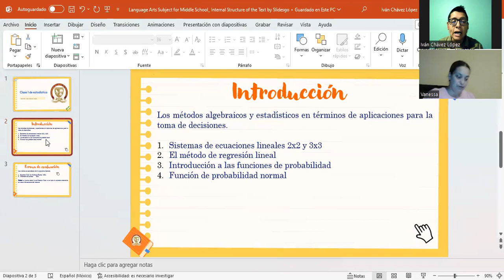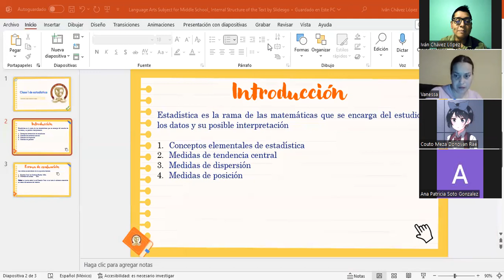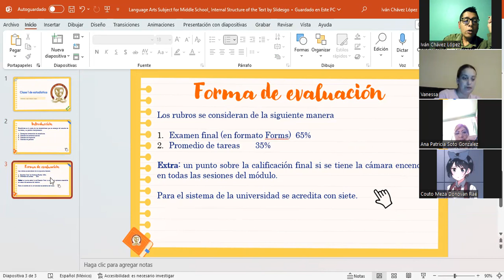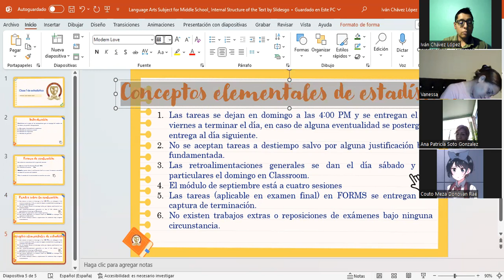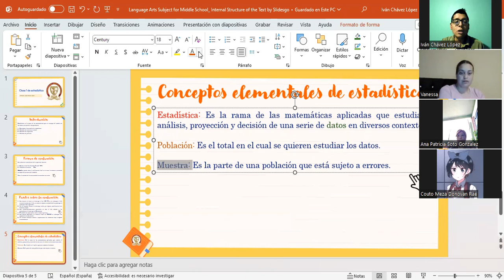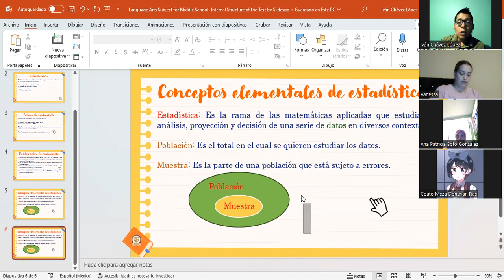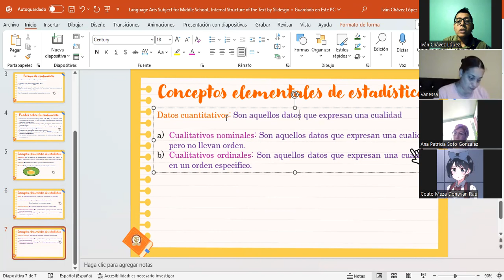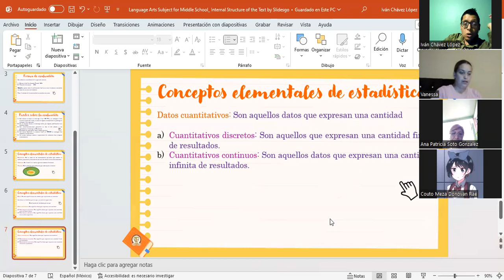Clase 1 de estadística parte 1